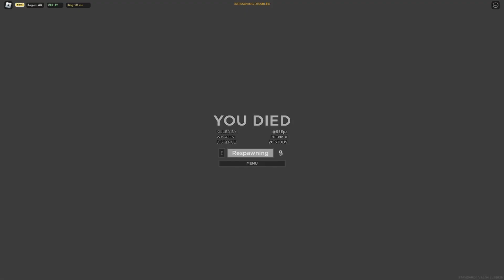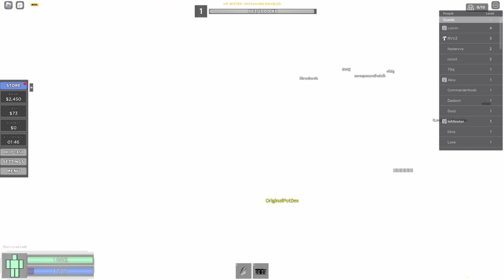CRIMINALITY RVVZ ADMIN EVENT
watch rvvz and tzzv abuse people